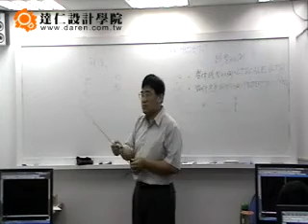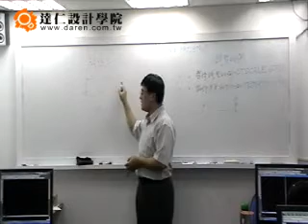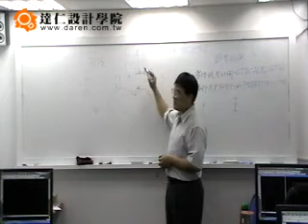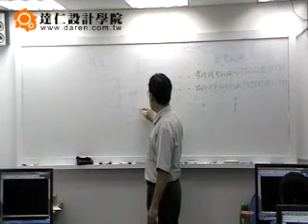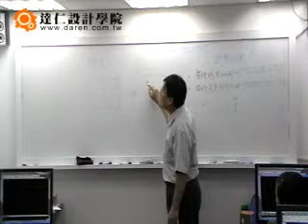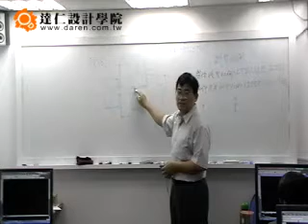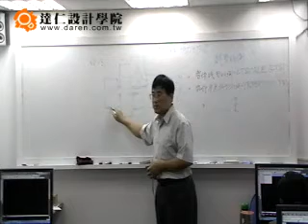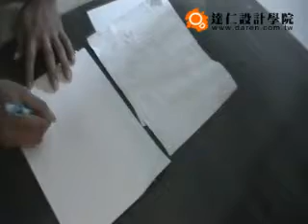達仁設計學院_AutoCAD室內設計應用課程_ 丈量方法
AutoCAD室內設計應用課程，這次上課由資深室內設計講師解說丈量方法之運用，讓學員能快速學習，了解如何丈量，並能繪製出平面圖。